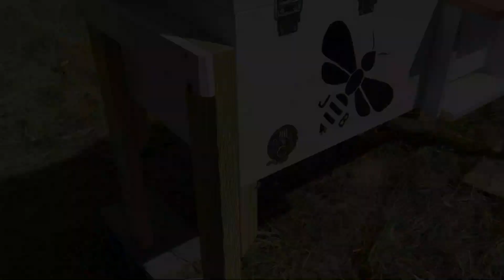LONG HIVE Beekeeping - Set up & Installation of Bees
Rickey Roark, his wife Ruth and their daughter drove all the way from North Carolina to deliver my newest purchase; a custom built horizontal hive from horizontalbees.com. We were able to unwrap the hive and actually install the bees. Good times!

For information about Greg's queens go to: naturesimagefarm.com
To order delicious South Alabama honey go here: brucesbees.com